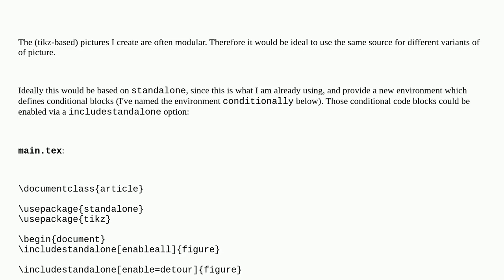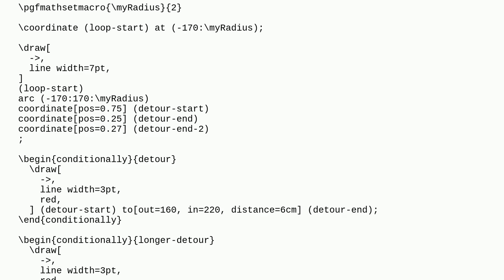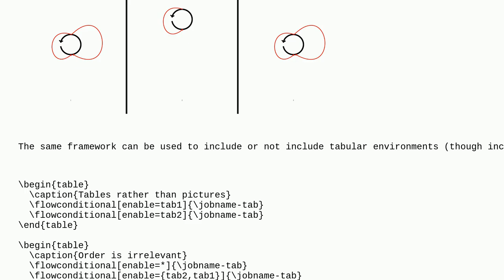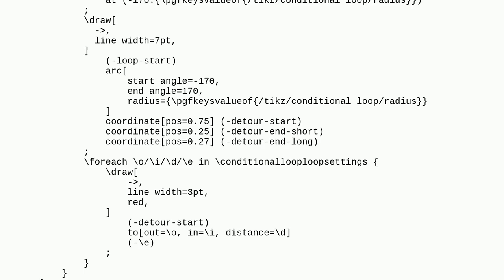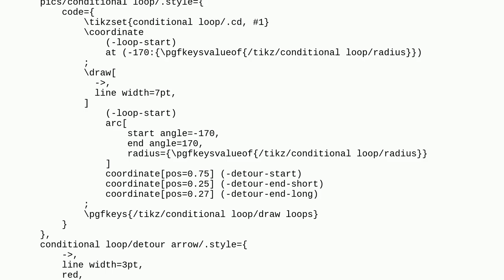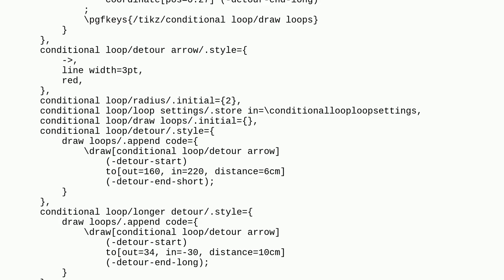Tex: Modular and re-usable (tikz) pictures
Modular and re-usable (tikz) pictures

A special thanks goes out to the community

  standalone